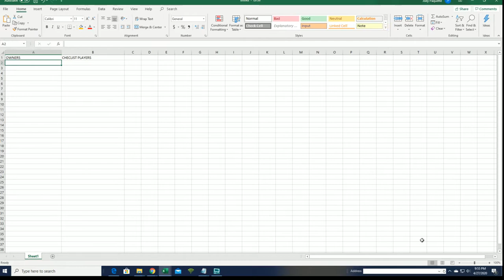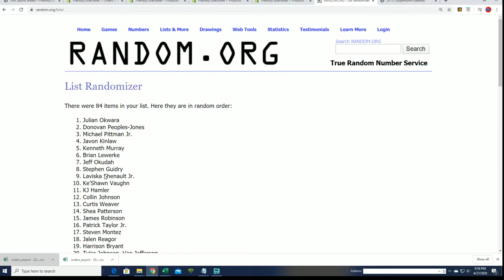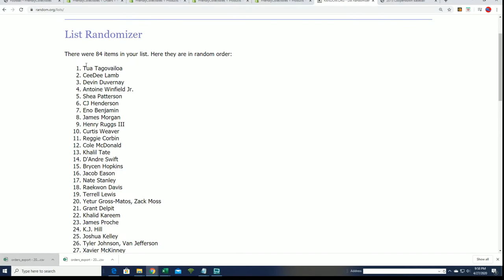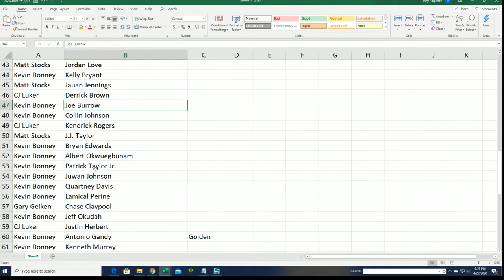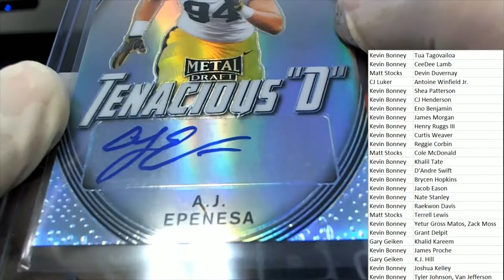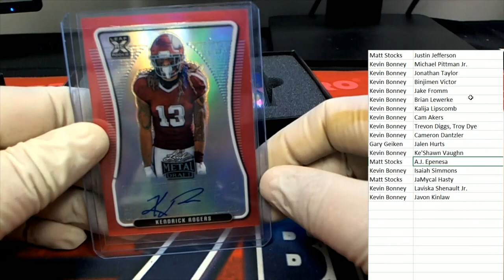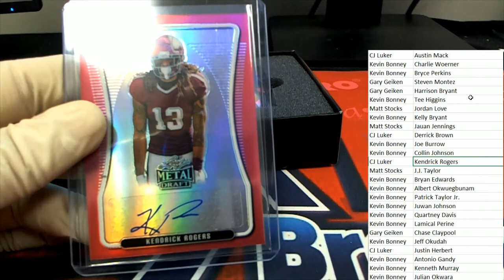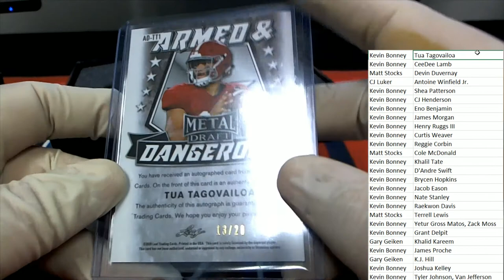2020 Leaf Metal Draft Football Hobby Box ID 20LMDFB315